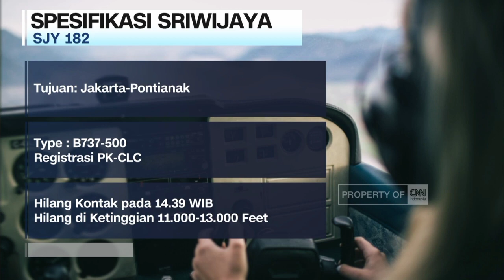BREAKING NEWS || PESAWAT SRIWIJAYA AIR HILANG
Video diambil dari channel CNN Indonesia